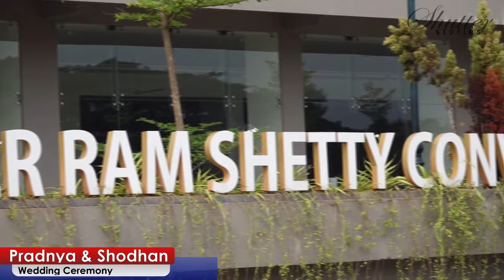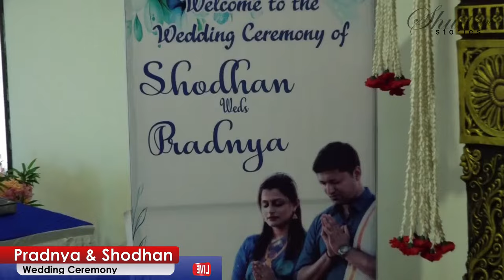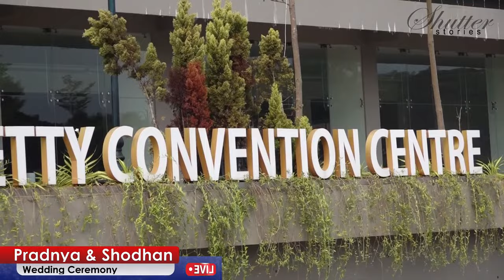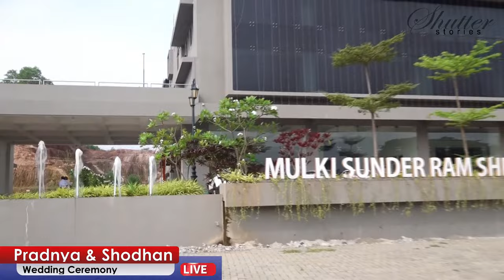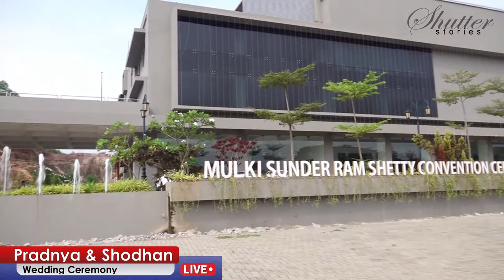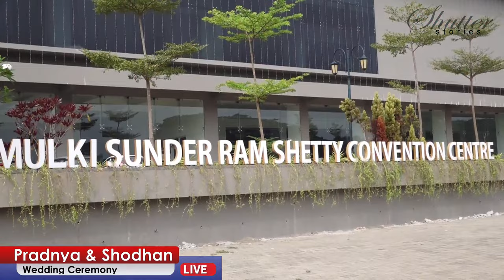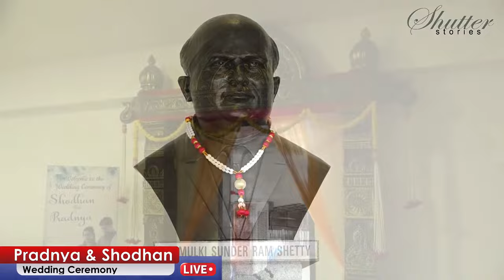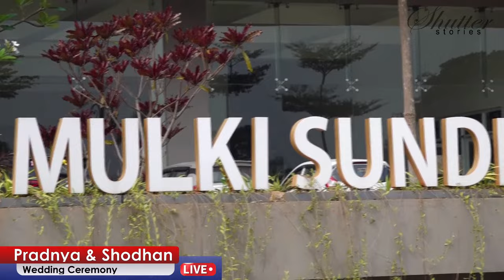Wedding Ceremony | Pradnya and Shodhan | LIVESTREAM | 19 November 2023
|| Shree Ganeshay Namah || || Shree Durgaparmeshwari Prasanna ||

Smt. Prema Shetty
Palliguthu House, Mulki
Shri. Prakash Shetty
Mandagadde, Thirthahalli
request your gracious presence with family and friends on the auspicious occasion of the wedding ceremony of our daughter

Ok. So. Pradnya
G/D/o. Late Suranna Shetty, Mandagadde and Late Narayan Shetty, Nadusal N/o. Late Jairam Shetty & Shri Balkrishna Shetty, Palliguthu House Mulki Sister of Prashant Shetty

with

Chi. Shodhan
Slo. Miyar Kattanige Mane Late Sadashiv Shetty G/S/o. Miyar Angadi Mane Late Raju Shetty N/o. Attur Ballipaguthu Late Ashok Shetty & Shri Karunkar Shetty

On Sunday, 19th November 2023 At 12:20 pm (Abhijith Lagnam)

Wedding Venue: Mulki Sunder Ram Shetty Convention Centre Ballairu Village, Kolnad, Mulki 574154

Presents in Blessings Only

Reception
On Monday, 20th November 2023 from 12.00 pm to 3.00 pm At Hotel Mayura International Bypass, NH 169, Kudremukha Road, Pulkeri, Karkala, Karnataka - 574104.

With Best Compliments From Friends and Family